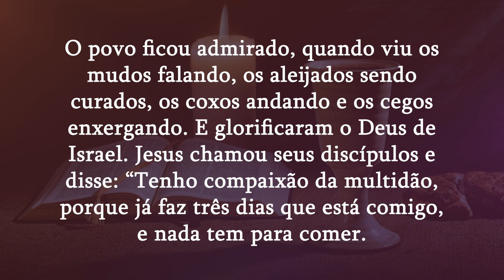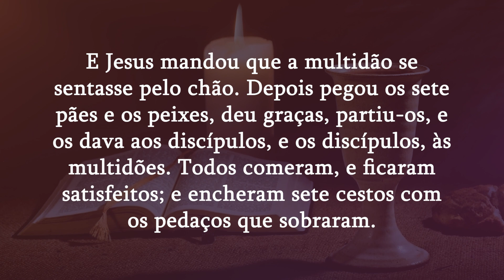O Milagre da multiplicação | Diário do Rocio 06/12/2023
O Evangelho de hoje é tirado de (Mt 15,29-37)
Naquele tempo, Jesus foi para as margens do mar da Galileia, subiu a montanha, e sentou-se. Numerosas multidões aproximaram-se dele, levando consigo coxos, aleijados, cegos, mudos, e muitos outros doentes. Então os colocaram aos pés de Jesus. E ele os curou.  O povo ficou admirado, quando viu os mudos falando, os aleijados sendo curados, os coxos andando e os cegos enxergando. E glorificaram o Deus de Israel. Jesus chamou seus discípulos e disse: “Tenho compaixão da multidão, porque já faz três dias que está comigo, e nada tem para comer. Não quero mandá-los embora com fome, para que não desmaiem pelo caminho”. Os discípulos disseram: “Onde vamos buscar, neste deserto, tantos pães para saciar tão grande multidão?” Jesus perguntou: “Quantos pães tendes?” Eles responderam: “Sete, e alguns peixinhos”. E Jesus mandou que a multidão se sentasse pelo chão. Depois pegou os sete pães e os peixes, deu graças, partiu-os, e os dava aos discípulos, e os discípulos, às multidões. Todos comeram, e ficaram satisfeitos; e encheram sete cestos com os pedaços que sobraram.